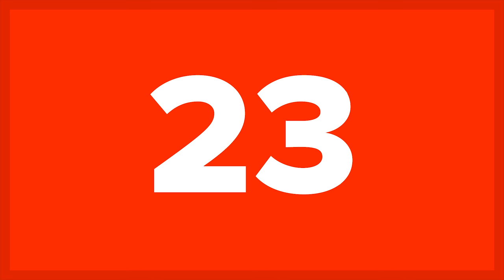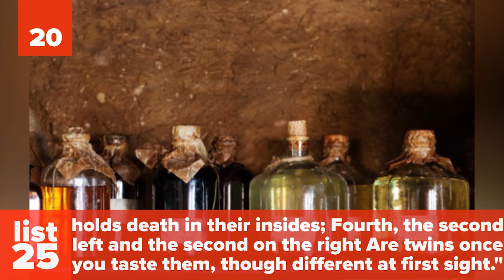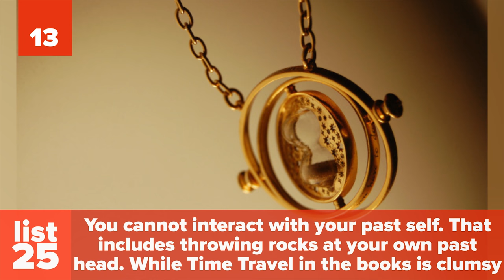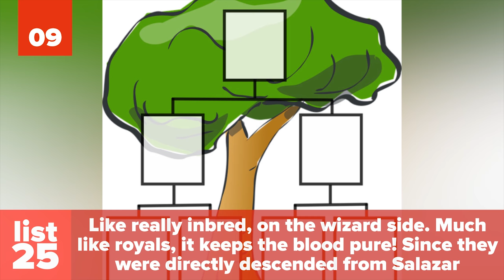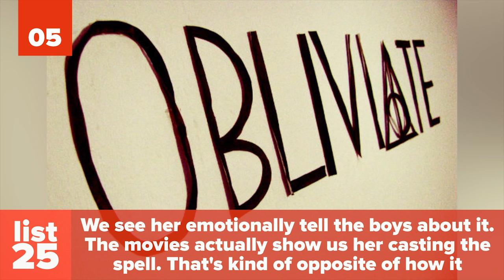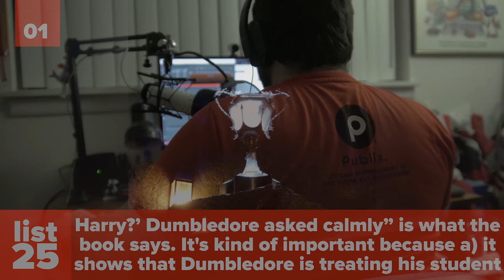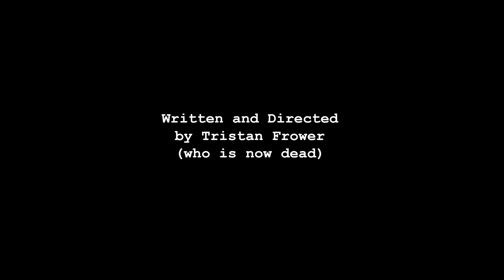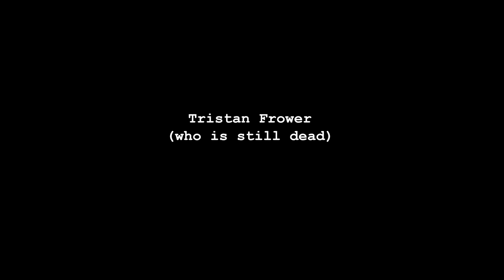25 CRAZY Differences Between The Harry Potter Movies And Books (Halloween Special)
Did you know that there are differences between the Harry Potter movies and books? Some of the differences are HUGE. If you’ve read the books, you might know which differences we’re talking about. Check out these 25 crazy differences between the Harry Potter movies and books.

Which do you think is better? The Harry Potter movies or the Harry Potter books? Believe it or not, these two are at times very different. To be fair the movies do a good job at depicting the Harry Potter stories. But there are big differences between the books and the movies that you should know. Check out these differences between the Harry Potter movies and books (and our photo credits and sources) and let us know in the comments below if any other difference you’ve found:

Did you know that there are events in the Harry Potter books that are different or even missing from the movies? For example, in the books there is a “Deathday Party” that is missing from the movies. There’s also an entire game of Quidditch that was left out in the movies.  And that beautiful, magical dance scene between Harry and Hermione in the tent? Yeah that was not in the books…(spoiler alert…I guess). Care to discover other difference between the books and the Harry Potter movies? Check out these 25 crazy differences between the Harry Potter movies and books.

Music Credits

Victory Trailer March by Studio Manticore